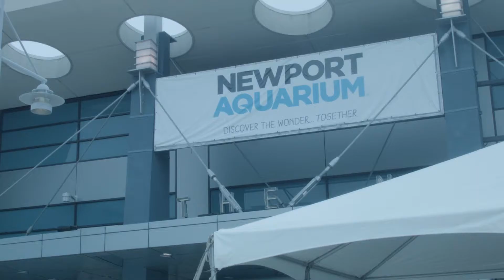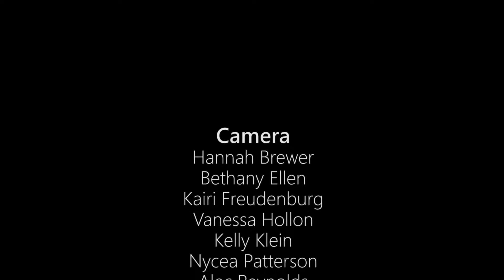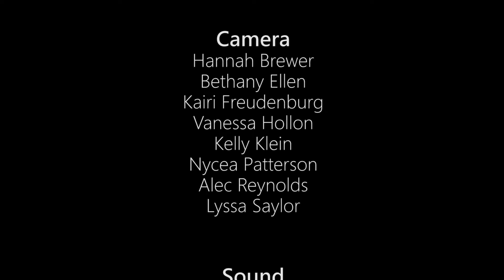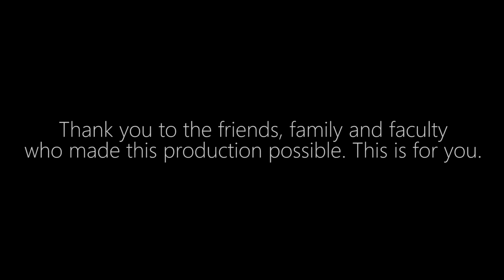Countdown African Penguin documentary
The African Penguin has ten years until extinction. Follow the story as humans around the world work to save the species.